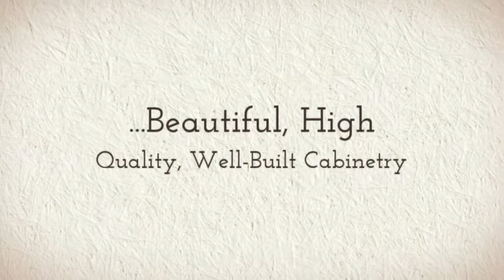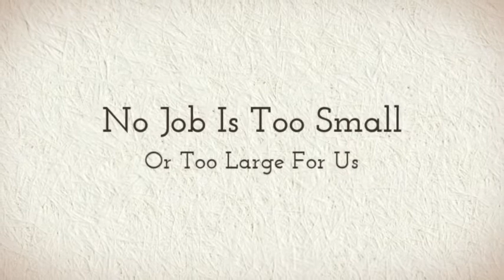Custom Cabinets Salt Lake City | Park City | Ut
MJ Design Custom Cabinets has been serving the Salt Lake Valley with beautiful, high quality, well built cabinetry. From kitchen remodels, to new construction, to bathroom make overs, MJ Design Custom Cabinets is the only choice for Salt Lake area cabinetry, kitchen remodels, or other cabinet needs. MJ Design Custom Cabinets also provides custom vintage-style, free standing entertainment centers and boudiors, as well as other free standing cabinetry and furniture.

Do you often spend your nights dreaming about what you wish your bathroom, kitchen, or living room looked like? Are you sick of the old, tired styles that have been featured in your home for way too long? It's time to stop dreaming and make your ideal home become a reality with the help of the skilled team of professionals at MJ Design! We are adept at the art of custom cabinet design, resulting in beautiful kitchen cabinets that are unlike anything you have ever seen before. By using the right tools and materials, paying attention to every detail, and listening to your needs, we will construct cabinets that will become the highlight of your home. Our staff can also undertake complete kitchen and bathroom remodeling, helping you achieve the exact look you have been dreaming of. The remodelers at MJ Design understand not only how to make your home look great, but they also aim to provide you with complete functionality.

There is no job too big or too small for us. We can also construct or remodel desks, bathroom vanities, office furniture, bookshelves, and much more. Based in Salt Lake City, we are honored to serve individuals and families from Park City, Provo, Ogden, and anywhere else in Utah. But our service area doesn't stop at the state border, as we can also provide our services to Wyoming, Southern Idaho, Southeastern Nevada, and Northern Arizona. For any type of cabinet or remodeling project, you can always depend on MJ Design.